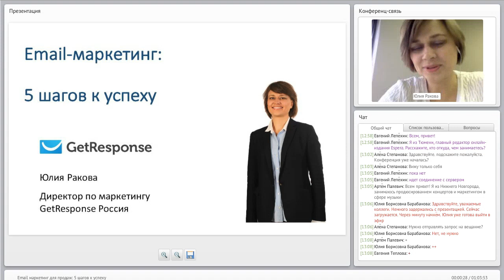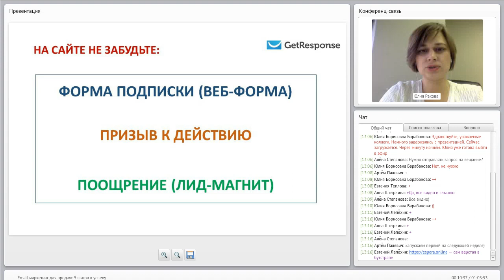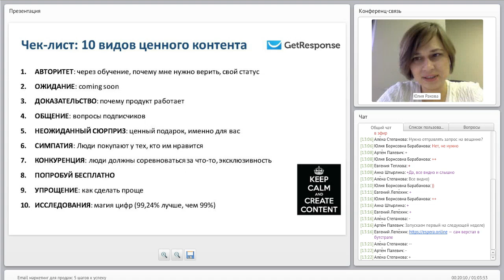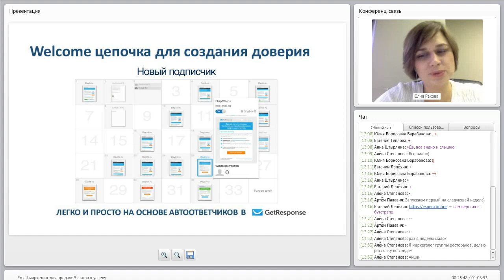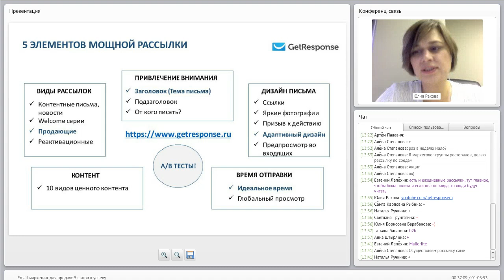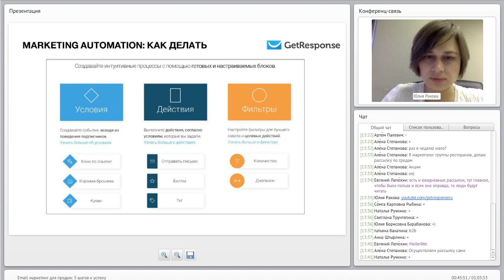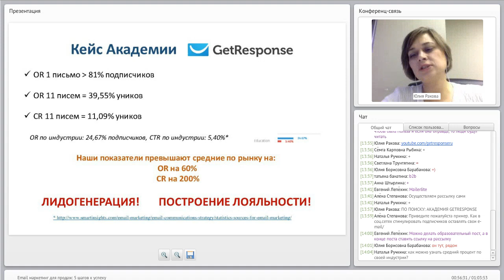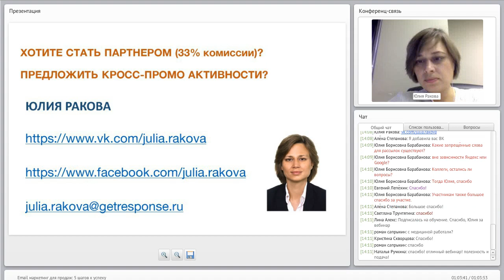Вебинар "Email маркетинг для продаж: 5 шагов к успеху"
подробное онлайн-занятие от эксперта-практика в email маркетинге компании Getresponse для совершенствования ваших навыков и знаний. Каждый участник получит свидетельство о прохождении занятия с обязательным экзаменом, а также необходимый свод знаний о том, как ДОЛЖНЫ работать коммуникации вашей компании с потребителями её услуг и товаров.